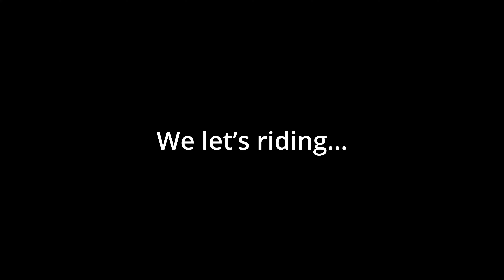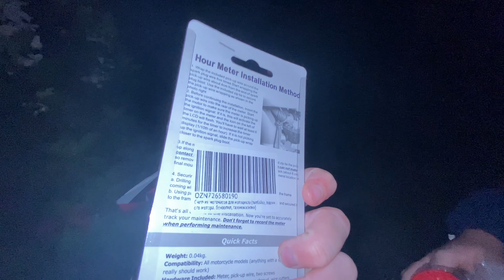WHAT DID WE FIND IN THE FOREST? - RIDING ON AN ATVs - BIRTHDAY OF MY BROTHER - With SAS Alex Moqrise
In this video you’ll see how did we spend my brother’s birthday: riding on a ATVs and motorbikes. Also you’ll see what did we find in the forest. So, have a good watch!